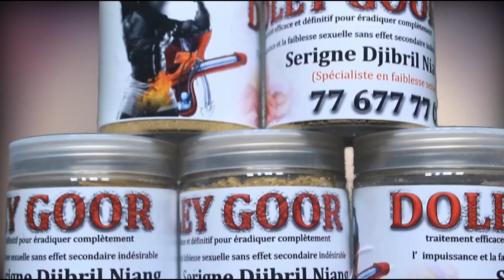Ahmeth Cissé -préservatif -mosquées-:Mame Matar gueye dépose une plainte